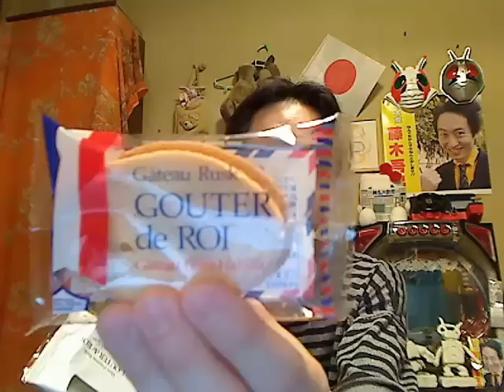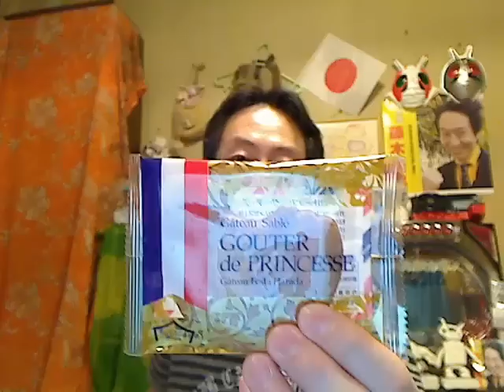週末はいらっしゃい！㉟ 『洗濯物ふんだりけったり』 の巻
週末はいらっしゃい！㉞ 『洗濯物ふんだりけったり』 の巻

出演：
藤木吾呂 [放送] NGO　スピリチュアルTV